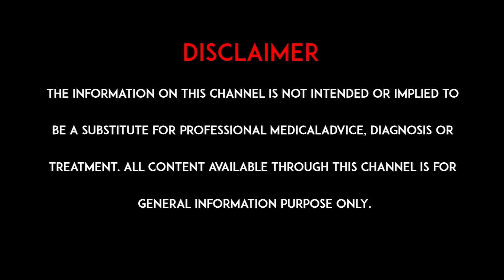మనదేశంలో క్యాన్సర్ తీవ్రత ఎలా ఉంది ? l How serious is cancer in our country l hmtv Health